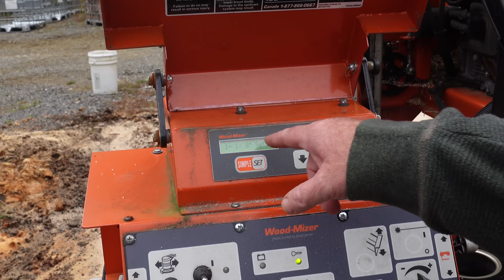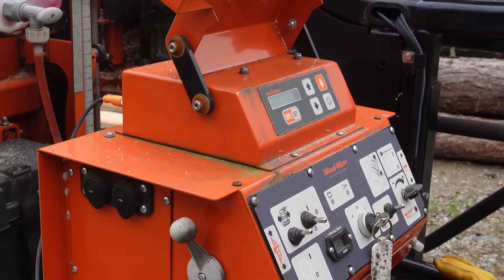We were overwhelmed! But thats a good thing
Busy Busy couple days making firestarter! Found some time to saw some nice white pine on the woodmizer!

Turbo Rotary Nozzle For Pressure Washer
3M Blue Tooth Head Phones